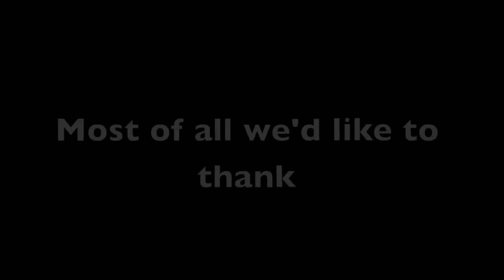Love Leith 1: Dog owners rewarded for picking up poo on Leith Links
Leithers caught picking up their dog's poo and binning their litter could receive a reward as part of the latest environmental improvement project put together by Greener Leith.

Dozens of free tickets to the Royal Yacht Britannia, as well as gift vouchers for the A1 Pet Shop,  free cream teas at the Haven Cafe and free afternoon teas at Mimi's Bakehouse are on offer to people who do their bit to keep the neighbourhood clean and attractive.

But the prizes won't be handed out in secret. A series of short video clips (of which this one is the first) will also be released online over the coming weeks with each video featuring a surprised Leither receiving a prize from two members of the local Environmental Warden team, Paul and Kevin.

Paul and Kevin will not just be dishing out fixed penalty notices to people who break the law as the videos come out - they'll also be handing out even more rewards in parks and public spaces throughout Leith to people who they "catch" doing good.

At the end of the project an online map will be published showing where the rewards were given out, who received them, what they received - and why.

It is hoped that other people will also share their news about good stuff in Leith by using the hashtag loveleith on social media.

In addition, Greener Leith will organise a series of community clean-up events in the coming months. So if you want to get involved, sign up for our free weekly email where we'll announce the dates

Ally Tibbitt came up with the concept for this project. It was funded by the City of Edinburgh Council, Leith Decides, with generous support from the local businesses that donated the rewards.

Emily Dodd produced the video. Original music by Sam Gallagher.